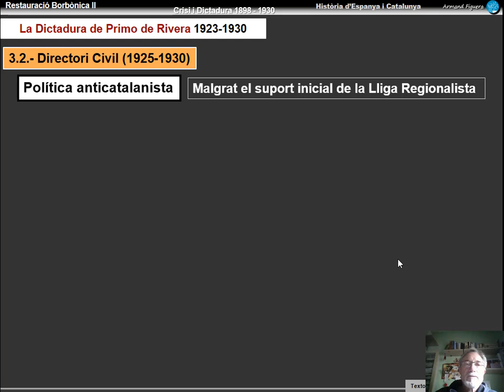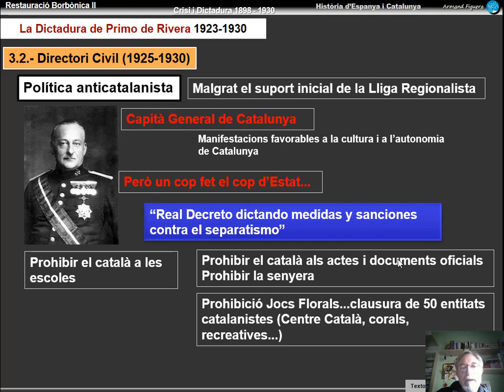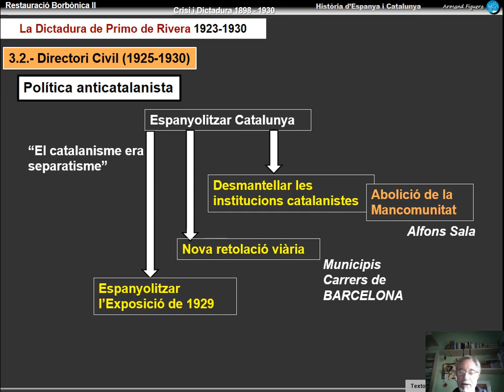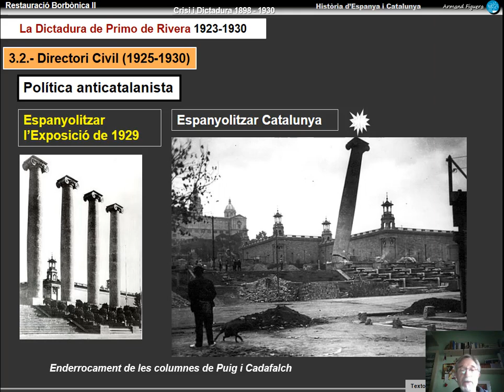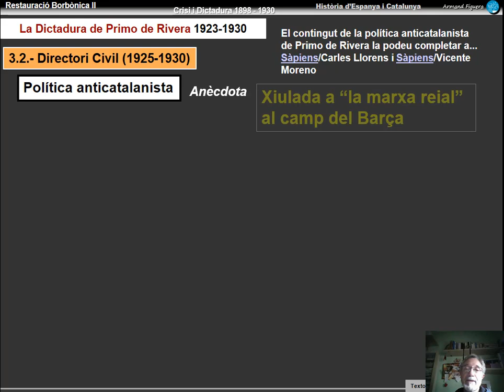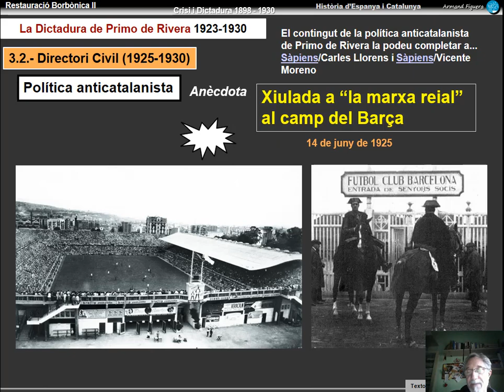anticatalanisme de Primo de Rivera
L'anticatalanisme de la Dictadura de Primo de Rivera